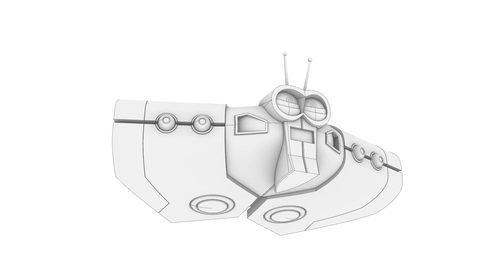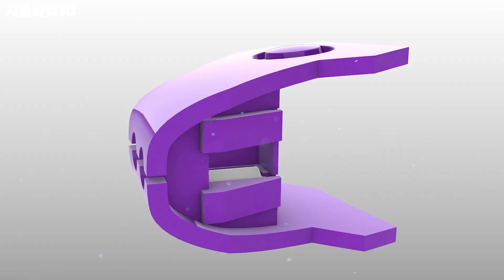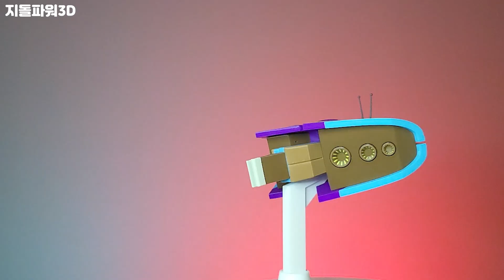라바레인저 그리즐리 만들기 - Larva Rangers Grizzly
3D 프린팅 아티스트 지돌파워입니다.
라바레인저 그리즐리 레인저 조립 영상을 업로드합니다.

  00:00 3D 모델링 (3D Modeling)
  00:47 얼굴 조립하기 (Head Assembly)
  01:32 어깨 조립하기 (Shoulder Assembly)
  03:20 날개 조립하기 1 - 로봇 다리 (Wings Assembly 1 - Robot Legs)
  06:51 날개 조립하기 2 - 로봇 발 (Wings Assembly 2 - Robot Foot)
  11:55 전체 조립하기 (Full Assembly)
  13:22 갤러리 (Gallery)
  14:04 갤러리 - 모여라! 라바레인저 (Gallery : Five Members in Larva Family)

[기타 정보]
 - 사용 프린터 :  PRUSA mini+, Bambu Lab A1 mini
    . esun PLA+ (라이트 카키, 블랙)
    . 덕유항공 PLA+ ( 라이트 브라운, 브라운)
    . Gadget PLA (보라, 스노우 화이트)
    . 솔츠 PLA (진하늘)